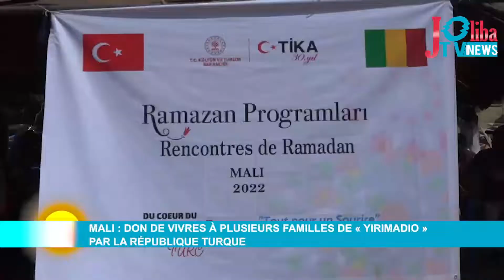Mali : Don de vivres à plusieurs familles de "YIRIMADIO" par la République Turque